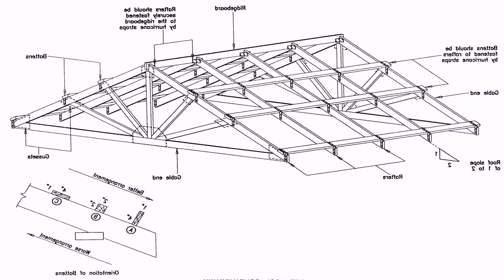Floor Plans 5 Bedroom Homes